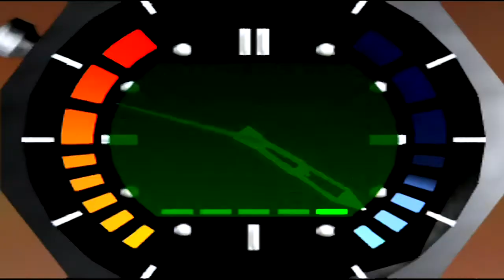007 GoldenEye - Cradle - Episode 15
The furthest me and my brother have ever gotten in the game.